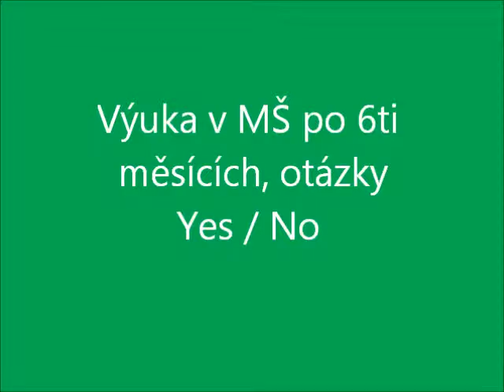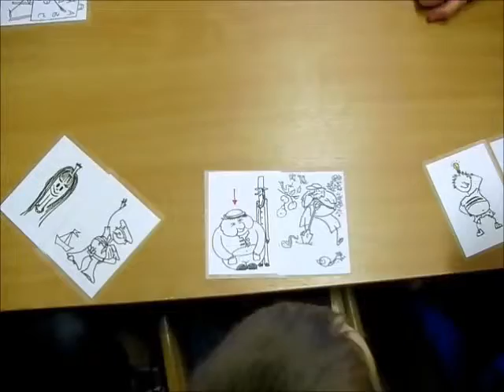ANGsPepou, školka po 6ti měsících, yes no questions